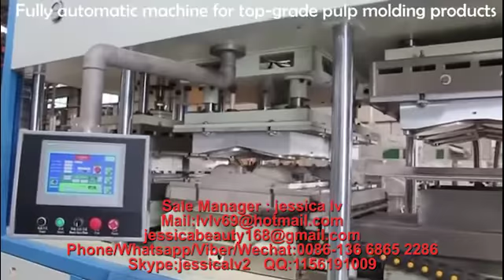Bagasse pulp, sugarcane pulp Tableware Machine Line for making takeaway box carton plates 1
Bagasse pulp, sugarcane pulp Tableware Machine Line for making takeaway box carton plates 3
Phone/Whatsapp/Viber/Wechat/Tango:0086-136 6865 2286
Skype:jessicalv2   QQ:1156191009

Product Type: Pulp Tableware Machine
Processing Type: Pulp Molding Machine
Place Of Origin: Shangdong, China
Approval: CE
Warranty: 12 Monthes
Platen size: 1350*1250 mm /1550*1250  mm
advantages :
1. Raw material: virgin fiber, wood pulp, grass pulp, bamboo pulp or bagasse pulp or straw pulp
2. Automation: Fully-automatic control
3. Quality standard: CE
4. 100% environmentally production process.
5. Engineers available to service machinery overseas
process:

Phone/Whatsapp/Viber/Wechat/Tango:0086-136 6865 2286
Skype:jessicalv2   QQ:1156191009